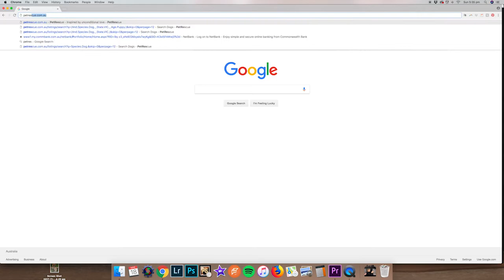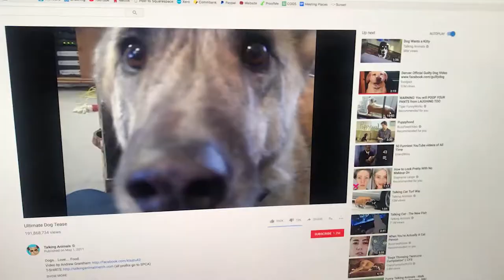Adopting Maple | Ragamuffin Pet Photography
♥ Professional Pet Photographer in Melbourne, Australia ♥

[SHOW MORE FOR EXTRA BITS]

Caitlin McColl | Ragamuffin Pet Photography | Melbourne, Australia

Melbourne's best animal photographer, Caitlin McColl of Ragamuffin Pet Photography, creates heartfelt portraits of gorgeous furkids for animal lovers all around Melbourne and Victoria.